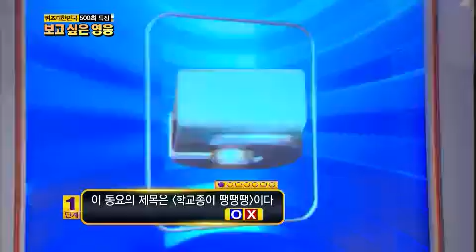퀴즈 대한민국 - Quiz Korea EP501 # 001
퀴즈 대한민국 500회를 축하하기 위해 '다시 보고 싶은 영웅'들이 한 자리에 모였다. 500회를 맞은 '퀴즈 대한민국'은 퀴즈 지존들의 대결을 위해 기존의 룰을 변경하고 보다 긴장감 넘치는 대결 구도를 이끌었다. 퀴즈 최강자들의 대결인 만큼 전반전에서 동점자가 4명이나 나오는 초유의 사태가 일어나기도 했다고. 특히 10주년 특집에서 첫 선을 보였던'우선권 선택 제시어 문제'와 영웅 등극의 기로에서 선택하는 '더블찬스문제'로 출연자들은 한시도 긴장감을 놓을 수 없었다는데.